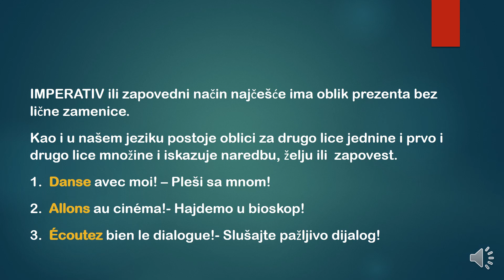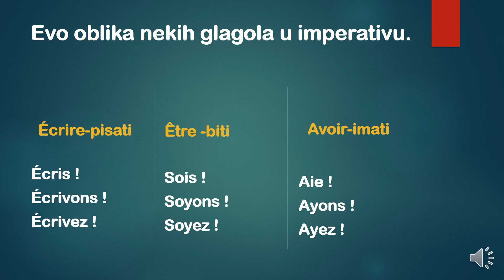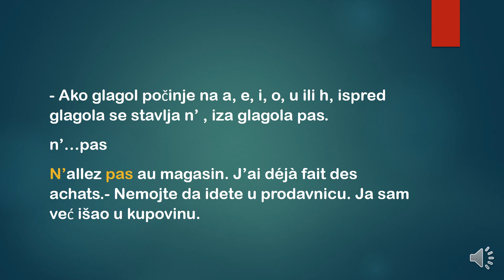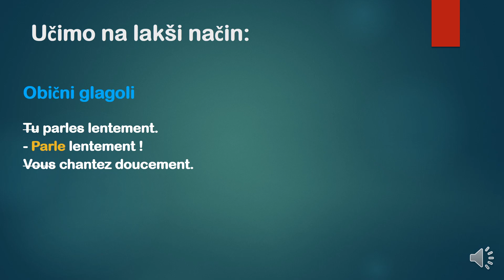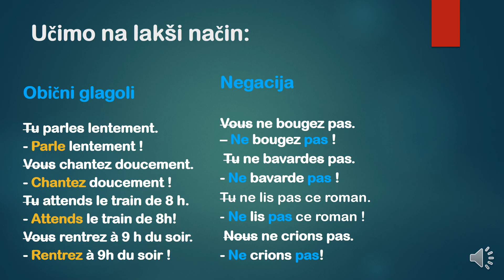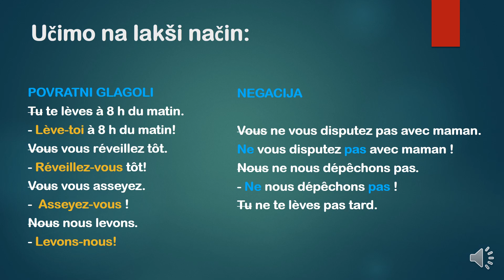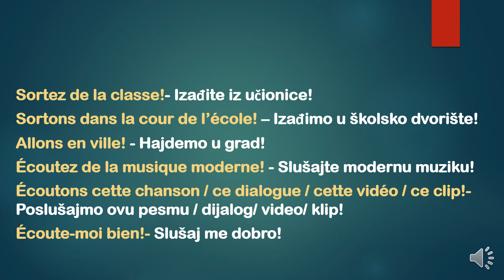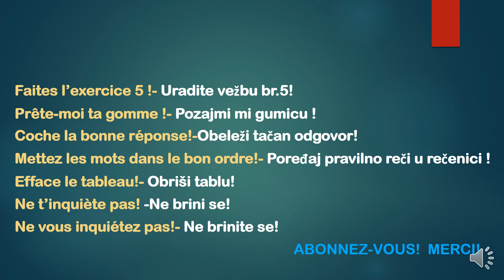FRANCUSKI JEZIK-15/2022 Imperativ na francuskom + 42 korisne rečenice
Podržite kanal tako što ćete ga zapratiti i preporučiti drugima.
Lajkujte, komentarišite, predložite teme...
MERCI!
Naučite kako se gradi imperativ glagola na -er i imperativ nepravilnih glagola. Potrudite se da naučite kako dobijate imperativ na lakši način.
Ako znate prezent, znaćete i imperativ.
Srdačan pozdrav!